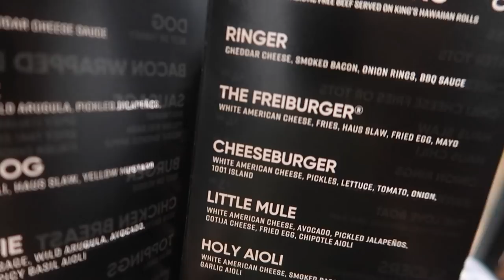BEST SPECIALTY HOT DOGS IN THE BAY AREA! DOG HAUS BIERGARTEN MUKBANG!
WADDUP EVERYONE! Today, Charmaine, Aiden, Aria, & I went to Belmont, CA and ate at DOG HAUS BIERGARTEN! They had the best hot dogs I have ever tried! Enjoy!

Tune in for more videos like these and other festivities.

-Ray Laquindanum